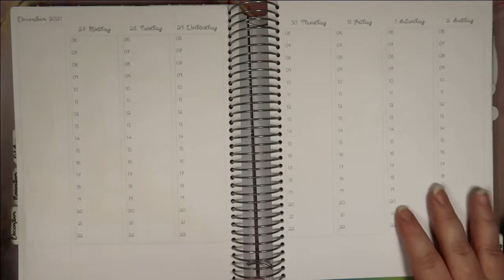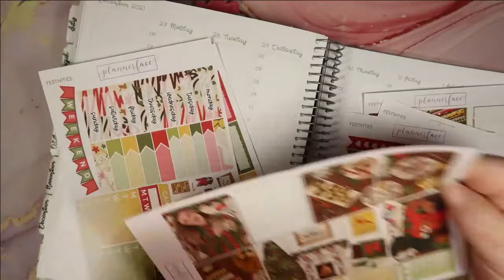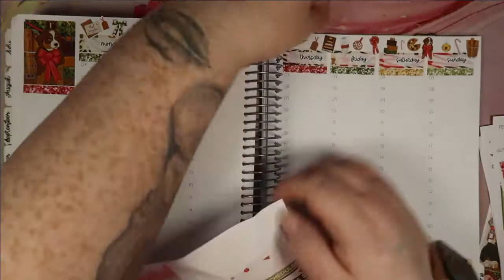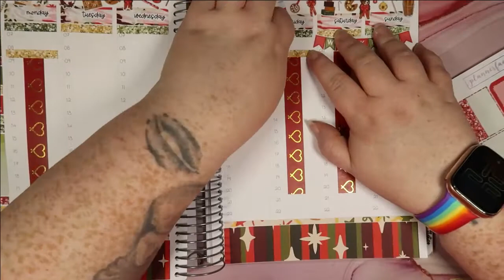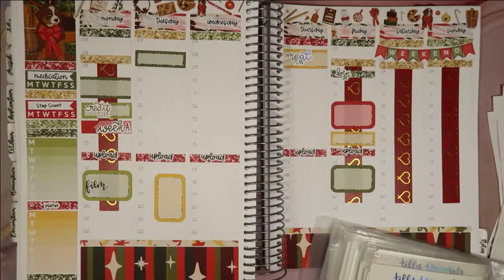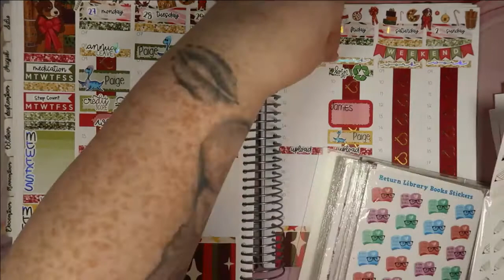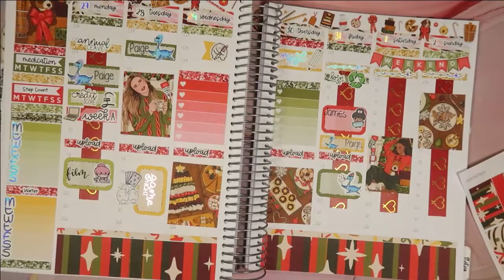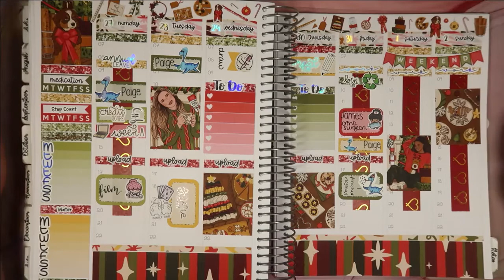Rymerplans - Weekly PWM - 27th December 2021 - Vlogmas Day 30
Here is my first attempt at New Year's week!

Do you buy stickers from Etsy? Topcashback generally offers at least 2% cashback on all Etsy sales, which means more sticker money for you! To register at Topcashback and enable you and I to both get some bonus cashback, please use my

I work for Tilly Journals however I am not encouraged (financially or otherwise) to promote the brand. I just think the brand is awesome and that everybody needs a bit of twinkle in their lives.

Shops used:
Plannerface
Colourful & Co
Tilly Journals

Editing:
Filmora

Audio:
Audacity

Graphics:
Canva

Microphone:
Blue Yeti